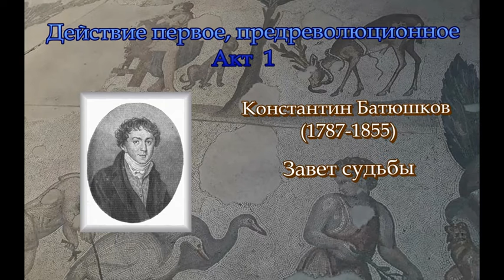Гиперкуб. 016 Константин Батюшков. Завет судьбы.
«Гиперкуб» стилизаций – драматическая поэма Олега Кустова, чьи действующие лица – поэты, а драму составляет сама история.

Музыка заставки Wayne.

Акт 1

Константин Батюшков

Завет судьбы

О вольность, дар небес, и сердца тихий жар!
На кухне закипел пузатый самовар,
Сзывает в дом гостей проворная девица,
Бранится сам с собой беспечный мой возница,
Щенята тощие резвятся, не поймать,
В гостиной у окна читает детям мать ––
Всё слышится окрест, всё тут же подмечаю.
«Мой друг, но где же вы? Пора напиться чаю!
Оставьте на потом героев ваших книг!»
В застолье с пирогом покою ни на миг:
Киприда и Эрот нас занимают втуне,
Но долго говорим о ветреной фортуне,
О карточной игре, о платьях, о пере,
О шёлковой тесьме и дамах при дворе,
О жрицах Вакховых, слегка обвитых хмелем,
О Вакхе, что для них играет на свирели.
И всё гляжу на вас; нам сладостна мечта,
Которая, как щит, хотя пуста, пуста…
Всё сильно чувствую, блаженный нищий духом,
И взором всё ловлю, и жадным острым слухом.

Как строг завет судьбы! Под кровом тишины
При свете облаком подёрнутой луны
Стегает лошадей неистовый возница,
И горестно признать, что не сумел открыться.
А там, о бог любви, минует день-другой,
Расстанемся, увы, мой ангел дорогой!
Я возвращусь в своё убогое жилище,
В Пальмиру Севера, где хладный ветер свищет,
На хляби и брега ложится редкий луч.
Там странник дом искал в разрывах тёмных туч,
А юность проводил в веселье и забавах,
Грустя в душе своей о солнце и дубравах,
И с ризы отряхал один лишь тлен и прах.
Святая истина –– нет счастия в пирах!
Лежащий на цветах меж нимф и нежных граций,
Певец веселия, осиротел Гораций.
Таков железный век: кто прежде обметал
Пыль с мраморных крылец, тот ныне знатен стал.
Что ж делать нам? Пускай! Души поэтов свойство
Мечтою находить блаженство и спокойство.
Счастливая мечта, вы, ангел мой, со мной!
Хранитель гений мой поэзии святой!
Я возвращусь к себе, оставив пепелище,
В Пальмиру Севера, в убогое жилище.
Там, у камина став с поникшей головой,
Блаженство в будущем приму за жребий свой.